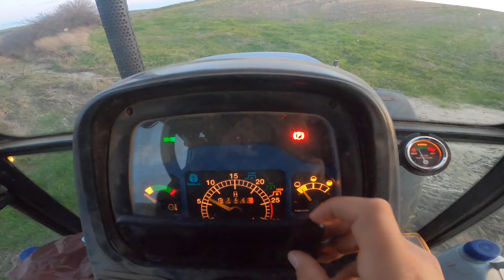PULLUKLA SÜRÜM TAM GAZ DEVAM EDİYOR! | 7. Bölüm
Bereket Yolculuğu'nun 7. bölümünde, Evinizin Çiftçisi Orkan toprak hazırlıklarına devam ediyor, tarlanın derinliklerine dalıyor! 🌾🚜

🌿 Herkese iyi seyirler, yorumlarınızı bekliyoruz! 🌾